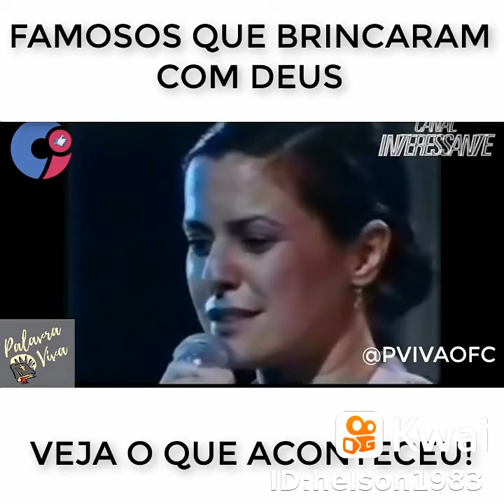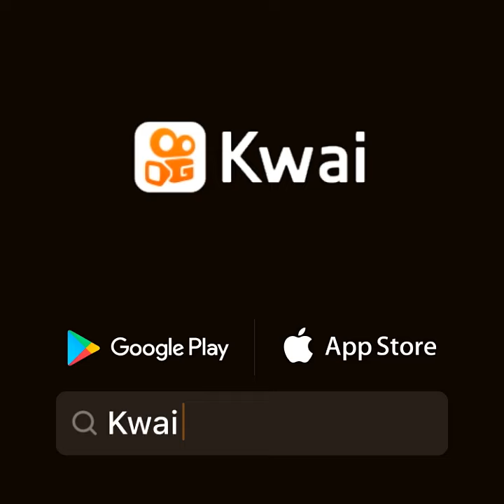FAMOSOS QUE BRINCAVAM COM DEUS, VEJA O QUE ACONTECEU!